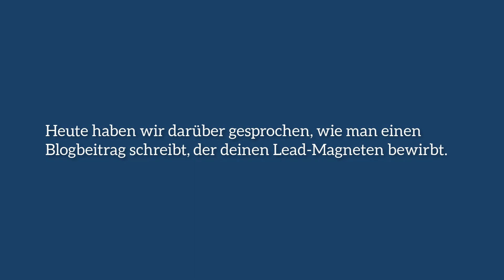Tag 17 - Traffic auf Lead Magnet Funnel bekommen - Email Marketing - Lead Generation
Nächste Schritte
1. Melde dich in deinem Mailchimp-Konto an und füge deinen Lead-Magneten zu deiner ersten Kampagne-E-Mail hinzu.

Wenn Du noch kein E-Mail-Marketing eingerichtet hast, folge dem Video unten.

2. Heute wirst du deinen Achten Blog-Post schreiben und veröffentlichen, aber dieser Post wird sich um deinen Lead-Magneten drehen und die Benutzer ermutigen, sich mit ihrer E-Mail-Adresse anzumelden, um den kostenlosen Lead-Magneten herunterzuladen.

Du kannst die Blog-Post-Vorlage und die folgende Lektion verwenden, die dir zeigt, wie man einen Blog-Post strukturiert.

3. Denke daran, Bilder für deinen Blogbeitrag zu verwenden.

 lead magnet funnel lead magnet mailchimp  email marketing lead generation sales funnel